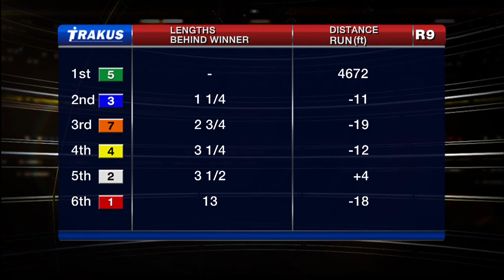Woodbine, Tbred, Aug. 9, 2015 Race 9